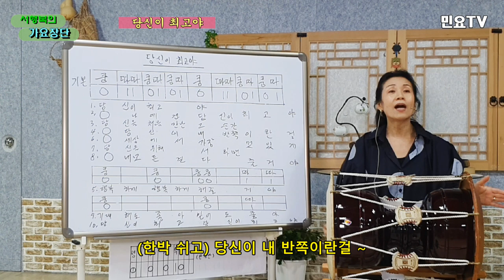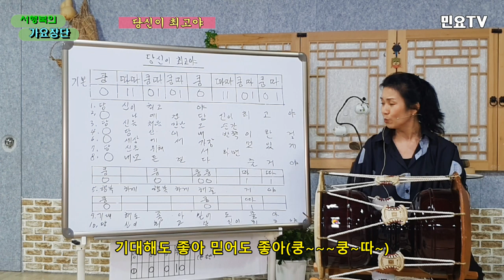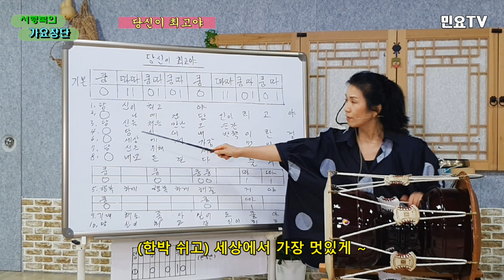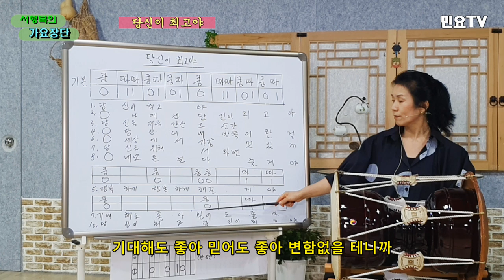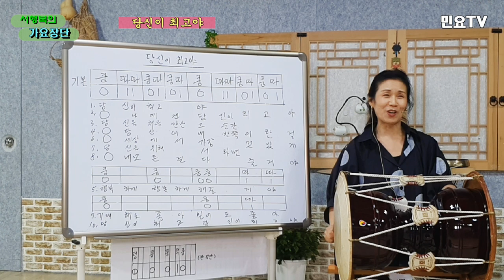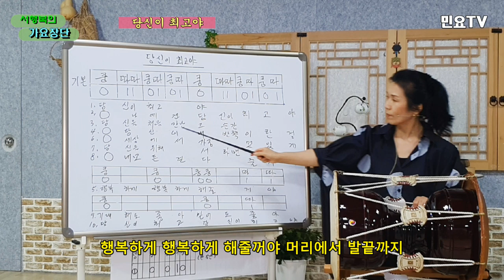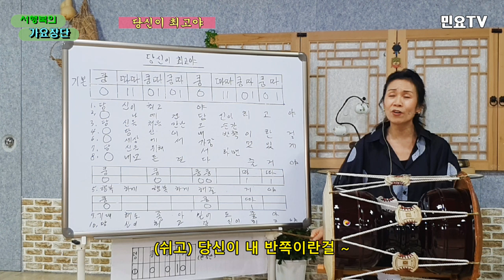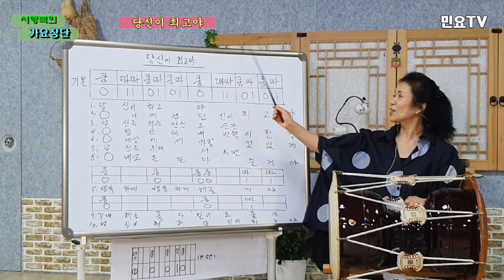당신이 최고야(이창용 노래) 가요장단 배우기ㅣ 서행복의 가요장단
전국민 장구배우기 프로젝트 '서행복의 가요장단' ㅣ 당신이 최고야(이창용 노래) 가요장단 배우기

전국민 장구배우기 프로젝트의 일환으로  가요장단을 서행복(Seo Haeng-bok)강사와 함께 배워보는 코너입니다. 이번 회는 이창용 노래의 '당신이 최고야' 입니다(채널 상단 '커뮤니티'에 노래장단 정간보를 올려놓았으니 필요한 분은 참고바랍니다)